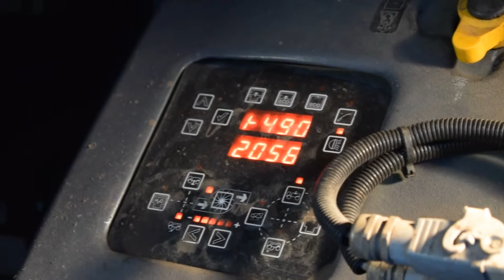Challenger RoGator 655D 36 Mètres !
Traitement phyto sur haricot vert et salsifi

Ne manquez pas ma première video sur l'arrachage de pomme de terre !!